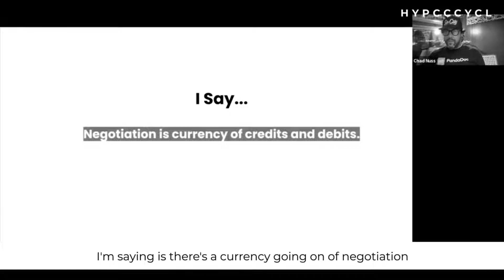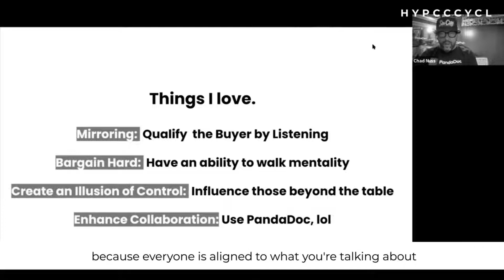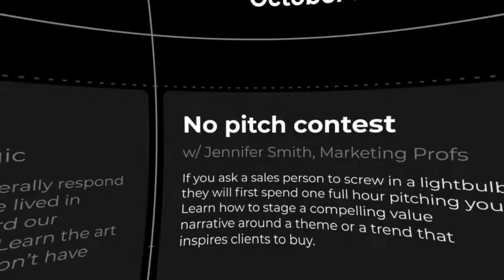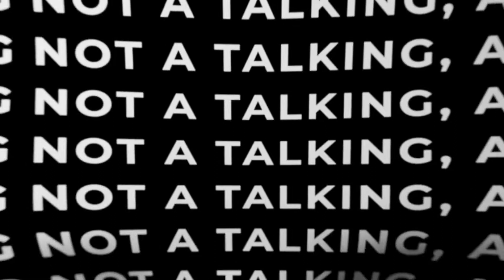Negotiation as the Currency in Sales | Chad Nuss | JustCall X HYPCCCYCL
GTM cross-training in action!

Bundled pricing, Implementation, transparent pricing and some really solid ideas

A very hard choice for @Chad Nuss, as he weighs in on the contestants' pitches in this round of the HYPCCCYCL X JustCall GTM Games

The boldest B2B e-sports event where the sellers and marketers battle it out!